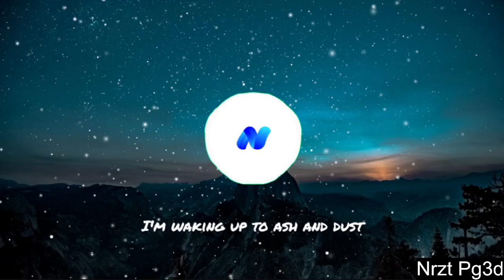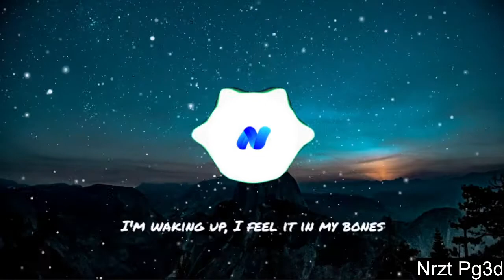Imagine Dragons - Radioactive (Hoober & Oddcube Remix) With lyrics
After 3 weeks of making the video is finally finished